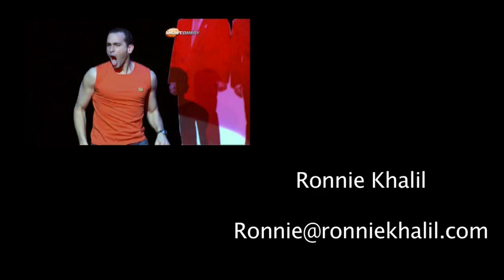Ronnie Khalil Comedy Promo Reel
A compilation of some of Ronnie Khalil's comedy routines around the world, from the Middle East to New York City.  He performs both clean and, well, not so clean.

Ronnie Khalil was raised in Miami by Egyptian parents and he is Executive Producer of the Middle Eastern Comedy Festival in Los Angeles.  Ronnie is also working on his romantic comedy feature film, "Seducing Leyla."